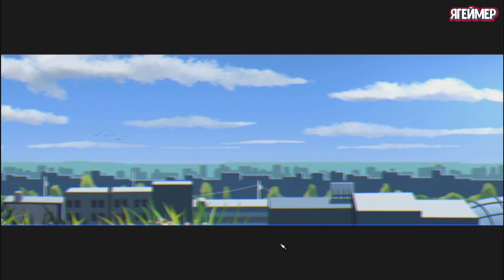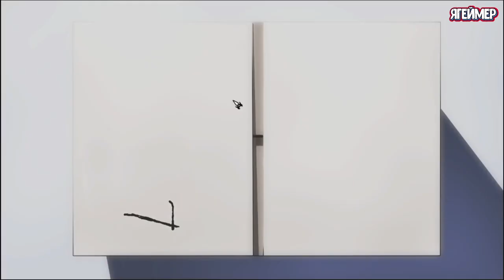The Shadow You ПРОХОЖДЕНИЕ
The Shadow You – это интерактивное приключение с элементами визуальной новеллы и хоррора, которая рассказывает две параллельные истории.
Первая – история парня и девушки, которые сражаются вместе в онлайн-игре и пытаются построить отношения в реальной жизни.
Вторая – жуткое странствие безымянной девушки, которая пытается найти выход из мрачного и опасного мира под названием Глум.
Есть ли у этих историй что-то общее? Чем больше вы будете погружаться в оба мира, тем ближе вы будете подбираться к истине, но помните – финал будет зависеть от вашего выбора и решений. Сумеете ли вы разобраться в происходящем?
Решайте головоломки, пробираясь в глубины Глума, чтобы разгадать его тайны и найти выход в этой приключенческой игре с элементами хоррора и визуальной новеллы.